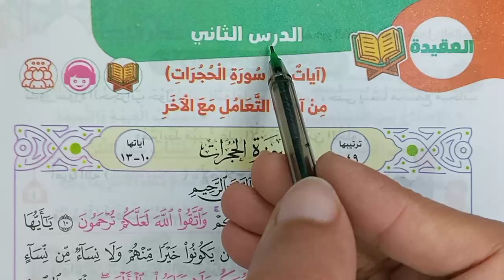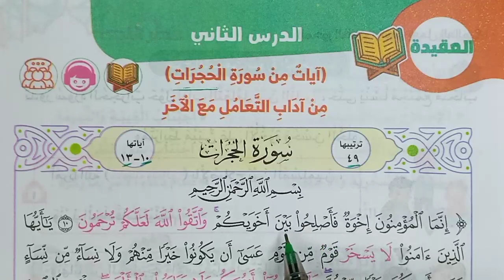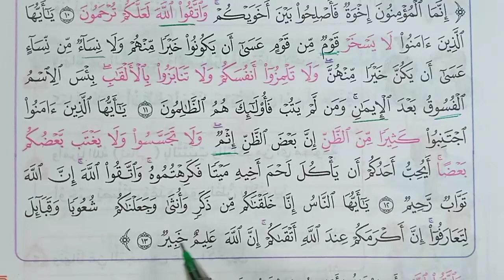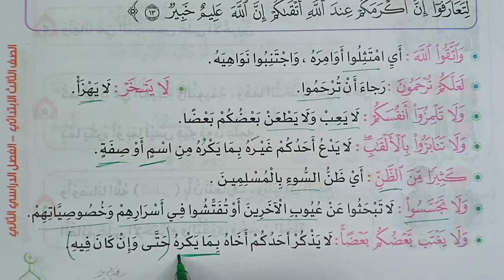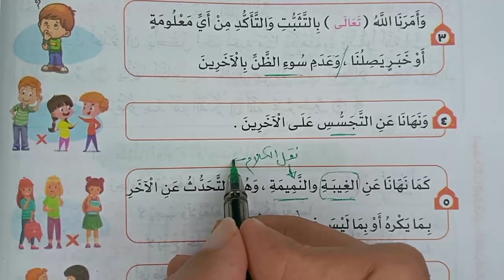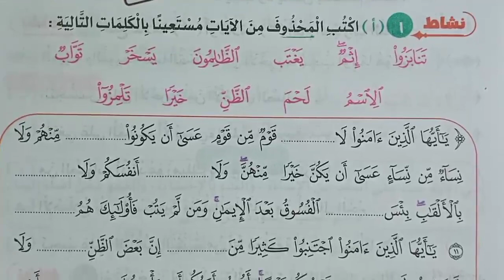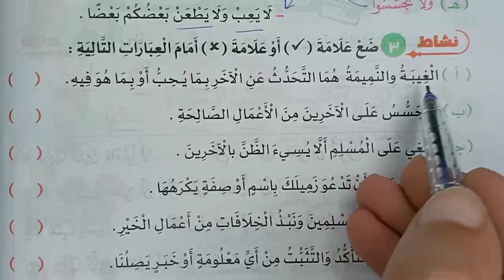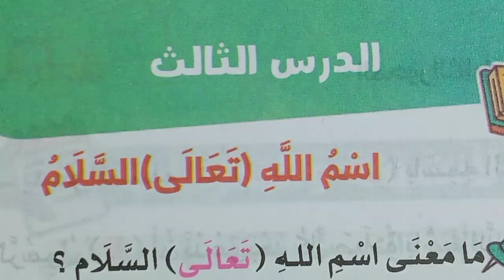آيات من سورة الحجرات- آداب التعامل مع الآخر | تربية دينية - الصف الثالث الابتدائي- فصل ثان2024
الدين_بسهولة - شرح وتدريبات درس2 آيات من سورة الحجرات آداب التعامل مع الآخر العقيدة محور3 التربية الدينية الإسلامية الصف الثالث الابتدائي فصل ثان
- هذا الشرح من كتاب قطر الندى لعام 2024م
شاهد المزيد من هنا:
روائع المعرفة التعليمية مع الأستاذ أحمد نور
Masterpieces of knowledge with Mr. Ahmed Nour